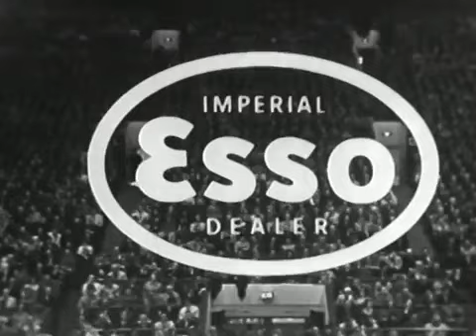1964 NHL SCP Semi Final G 6 Montreal @ Toronto 4 7 1964